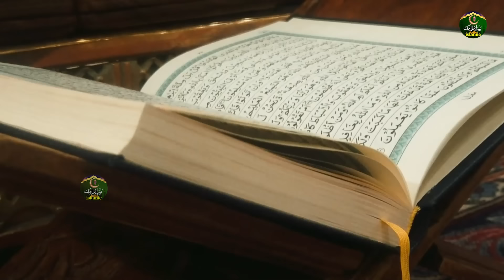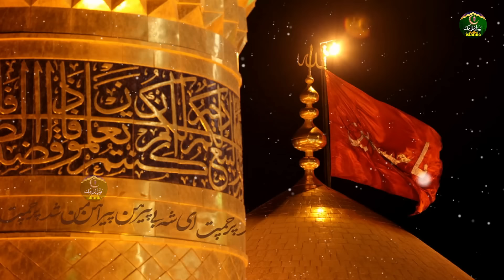वाक़्या कर्बला में शहादत के बाद शहीदों को किसने दफनाया - Haji Tasneem Arif - New Islamic Waqia 2023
वाक़्या कर्बला में शहादत के बाद शहीदों को किसने दफनाया - Haji Tasneem Arif - New Islamic Waqia 2023 - Taiba Islamic

Song :- Waqia Karbala Mein Shahadat Ke Baad Shaheedon Ko Kisne Dafnaya
Album :- Karbala Ke Shaheedon Ko Kisne Dafnaya
Fankar :- Haji Tasneem Arif
Kalaam :- Qari Anwar Alam
Label :- Taiba Islamic